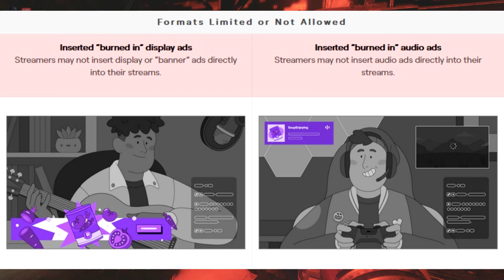The Biggest L Twitch Has Ever Taken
Ft.@PickleZombies